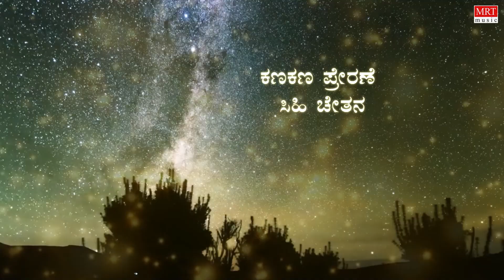Romanchana - Lyrical Video | Avali Javali | Srinath, Lokesh, Ashalatha, Manjula | Kannada Old Song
MRT Music Kannada presents "Romanchana" Lyrical Video Song from "Avali Javali" Old Kannada Movie. Starring: Srinath, Lokesh, Ashalatha, Manjula. Sung by: S P Balasubrahmanyam, P Susheela. Music By: Sathyam.

Movie: Avali Javali (ಅವಳಿ ಜವಳಿ)
Directed by: A V Sheshagiri Rao
Produced by: P Krishnaraj
Artist Name: Srinath, Lokesh, Ashalatha, Manjula
Music Director: Sathyam
Banner: Babukodi Movies

Song: Romanchana
Album/Movie: Avali Javali
Singer: S P Balasubrahmanyam, P Susheela
Music Director: Sathyam
Lyricist: Doddarange Gowda
Music Label: MRT Music